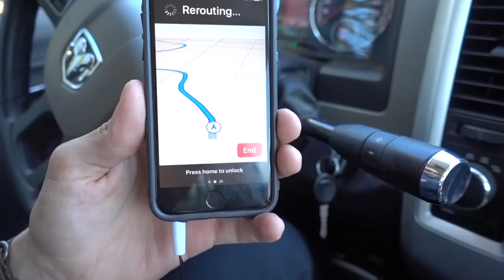HUNTING BEARS & WOLVES IN IDAHO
In this episode of Behind The Ops, Casey Harbertson travels to Idaho to meet up with Ryan Avery of Rokslide.com, Jeff of LongRangeOnly.com and friends for a spring bear hunt in the backcountry. Watch as Casey takes you behind the scenes of this hunt, where unfortunately there is little sightings of bears but the experience and opportunity to be outdoors with friends makes the trip all worth it. There are encounters with Wolves while they are hunting. However, no harvesting footage or shots were filmed during this vlog.